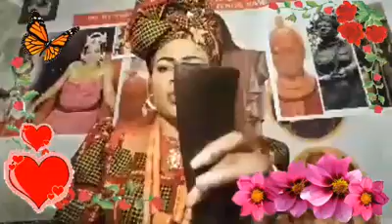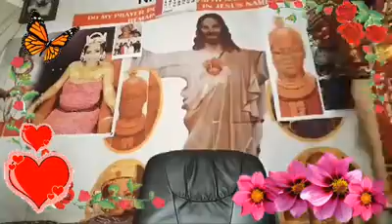Another choking true life confession.